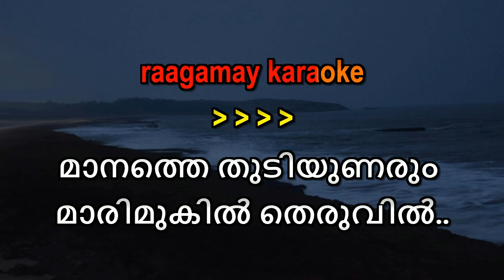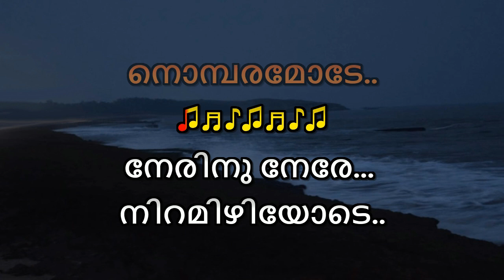Maanathe Thudiyunarum Karaoke With Lyrics